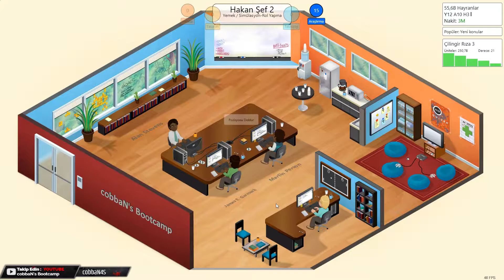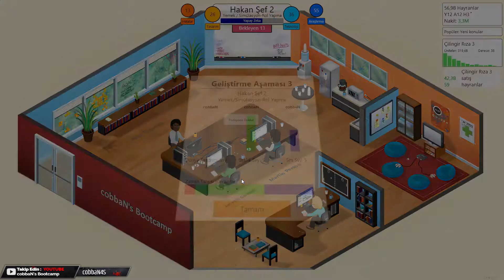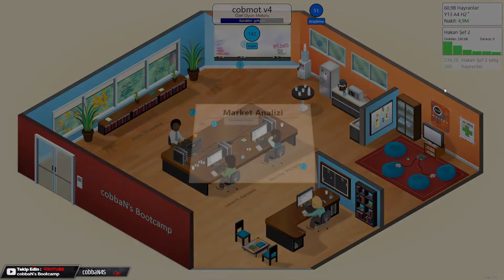Game Dev Tycoon - #3 cobbaN's Bootcamp Gaming [TÜRKÇE]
Bu serimizde Game Dev Tycoon oyununu hep birlikte oynayarak öğreneceğiz.Game Dev Tycoon Seri ya da Kariyerimizde neler yapacağımızı hep birlikte görelim.Elimden geldiğince sizlere anlatarak oyunu bitireceğim.Şimdiden hepinize iyi seyirler dilerim.

Ayrıca twitch kanalıma ulaşmak ve canlı yayınlarımda bana eşlik etmek için kanala adresinden erişebilirsiniz.